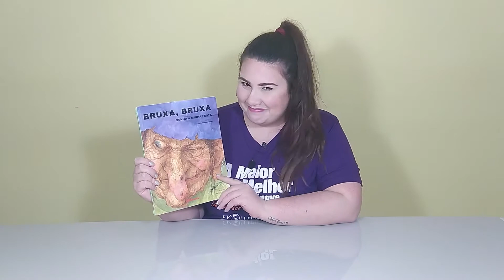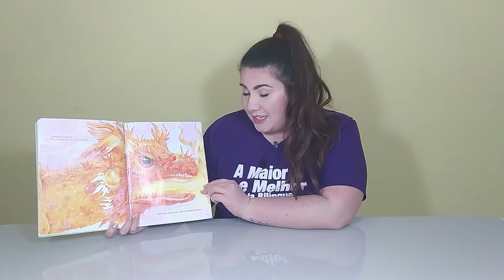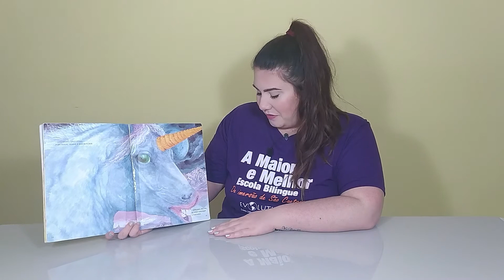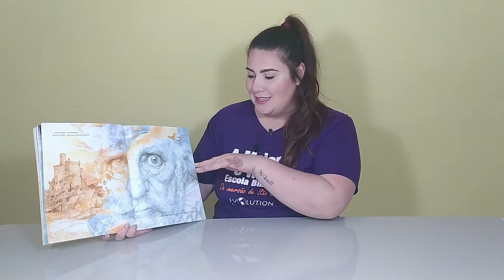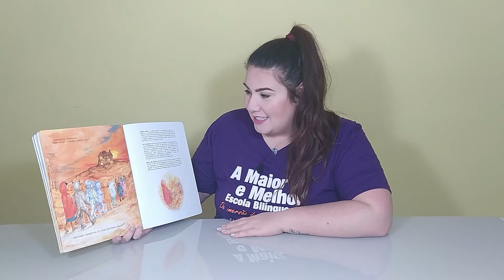KIDS 4 | Letramento Teacher Bia - Semana 3 (AGOSTO)